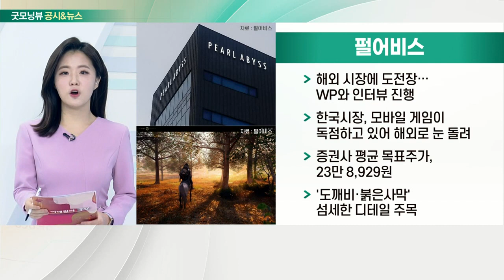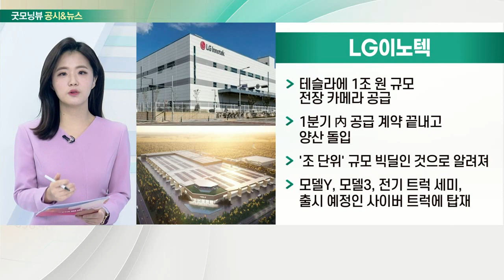펄어비스, 엔씨소프트, LG이노텍, 한국조선해양, 대우조선해양_공시&뉴스 (20220114)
- 해외 시장에 도전장… WP와 인터뷰 진행
- 한국 시장, 모바일 게임이 독점하고 있어 해외로 눈 돌려
- 증권사 평균 목표주가, 23만 8,929원
- '도깨비·붉은사막' 섬세한 디테일 주목

- 한투證 “목표주가 107만 → 92만 원 하향 조정”
- NH證 “4분기 실적 우려돼… 목표가 83만”
- 리니지W 흥행 따라 인센티브 지급으로 인건비↑

- 테슬라에 1조 원 규모 전장 카메라 공급
- 1분기 內 공급 계약 끝내고 양산 돌입
- '조 단위' 규모 빅딜인 것으로 알려져
- 모델Y, 모델3, 전기 트럭 세미, 출시 예정인 사이버트럭에 탑재

한국조선해양-대우조선해양
- EU, 한국조선-대우조선 '기업결합' 불허
- EU "양사 결합으로 인한 LNG선 독과점 우려"
- 한국조선해양 "EU 결정, 비합리적이고 유감… 시정 요구 등 대안 마련"